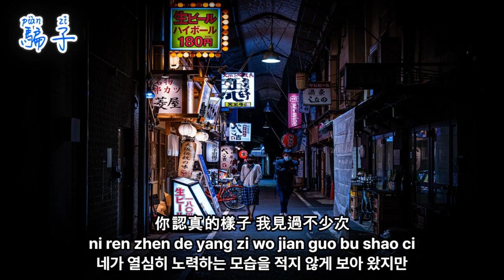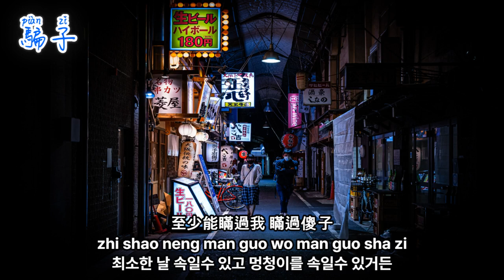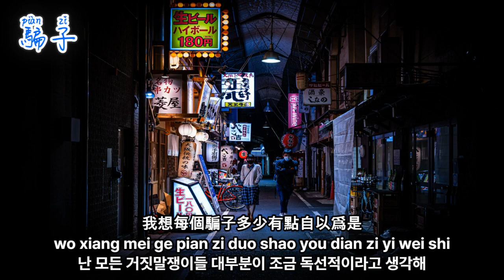"난 거짓말쟁이들 대부분이 조금 독선적이라고 생각해" 중국 노래 : (騙子 : 거짓말쟁이) 한국어번역 Pinyin Lyrics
兩個人的開始 不都那麼回事
liang ge ren de kai shi bu dou na me hui shi
두 사람의 시작이 모두 다 그럴싸 하진 않아

從新鮮感開始 好景不長難掩飾
cong xin xian gan kai shi hao jing bu zhang nan yan shi
새롭게 시작하더라도 좋을 때는 오래가지 않고 숨기기 어렵지

你認真的樣子 我見過不少次
ni ren zhen de yang zi wo jian guo bu shao ci
네가 열심히 노력하는 모습을 적지 않게 보아 왔지만

可你總有一種 病急亂投醫的影子
ke ni zong you yi zhong bing ji luan tou yi de ying zi
근데 항상 무모하게 위기를 넘기려하는 모습이 있었어

你說人這東西可信 不可信
ni shuo ren zhe dong xi ke xin bu ke xin
넌 사람은 믿을만한건지 믿을 수 없는건지

騙子臉上又不會寫字
pian zi lian shang you bu hui xie zi
거짓말쟁이 얼굴에 글자가 쓰여져 있지 않으니 알 턱이 없다고 말했지

你說的那些個山盟與海誓
ni shuo de na xie ge shan meng yu hai shi
네가 얘기했던 영원한 사랑에 대한 맹세들

我不過一笑了之
wo bu guo yi xiao liao zhi
난 그냥 웃어넘겨버릴 뿐이야

你那蓄謀已久的轉身離開
ni na xu mou yi jiu de zhuan shen li kai
네가 그렇게 오랫동안 계획하고 있던 이별이

以爲我傻我蠢 我看不出來
yi wei wo sha wo chun wo kan bu chu lai
나를 바보 멍청이로 여기고 내가 알아 채지 못할거라 여기지

我想每個騙子多少有點自以爲是
wo xiang mei ge pian zi duo shao you dian zi yi wei shi
난 모든 거짓말쟁이들 대부분이 조금 독선적이라고 생각해

你那蓄謀已久的重新開始
ni na xu mou yi jiu de zhong xin kai shi
네가 오래간 계획했던 그것을 다시 시작하려고 한다면

麻煩請個好一點的電影公司
ma fan qing ge hao yi dian de dian ying gong si
번거로워도 더 좋은 영화 제작사에 부탁해봐야 될거야

至少能瞞過我 瞞過傻子
zhi shao neng man guo wo man guo sha zi
최소한 날 속일수 있고 멍청이를 속일수 있거든

愛情不就是 吃一塹 也不長一智
ai qing bu jiu shi chi yi qian ye bu zhang yi zhi
사랑이란 실패했다고 끝나는게 아니고 깨닫게 되지 못하는것도 아니니까